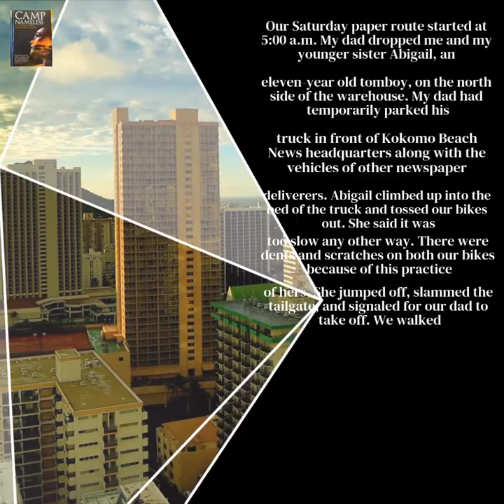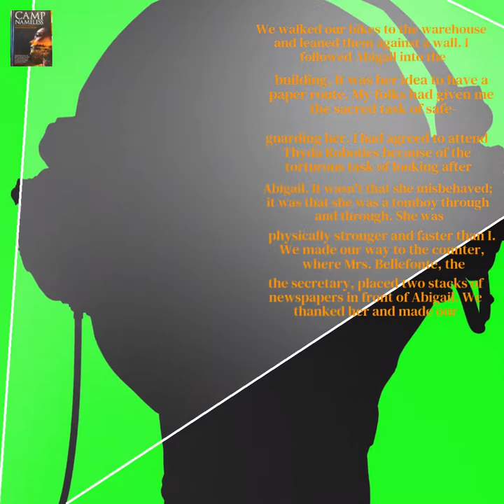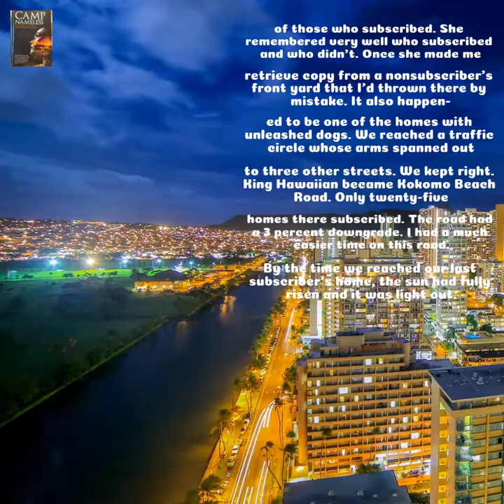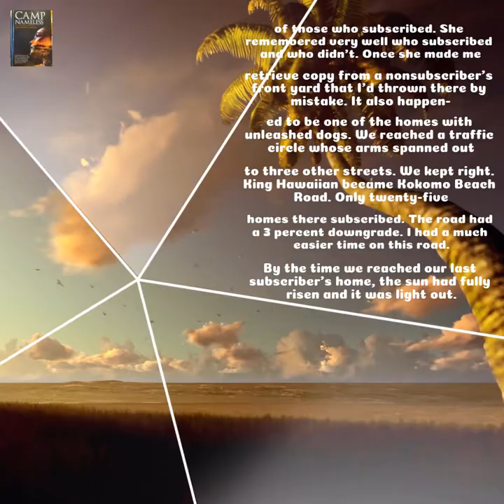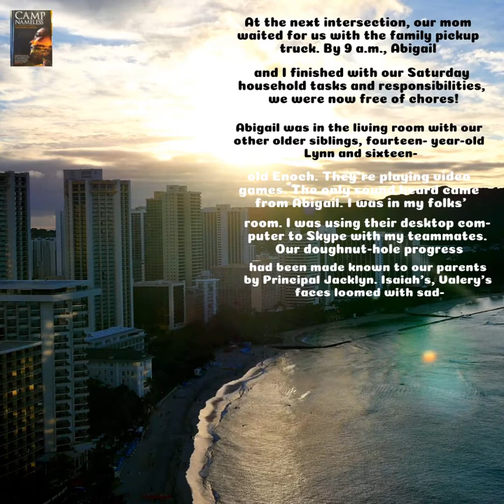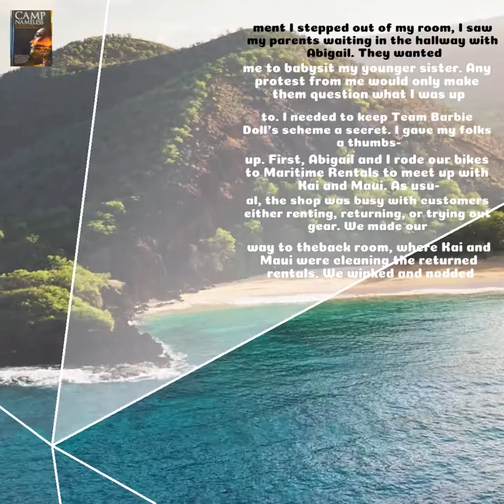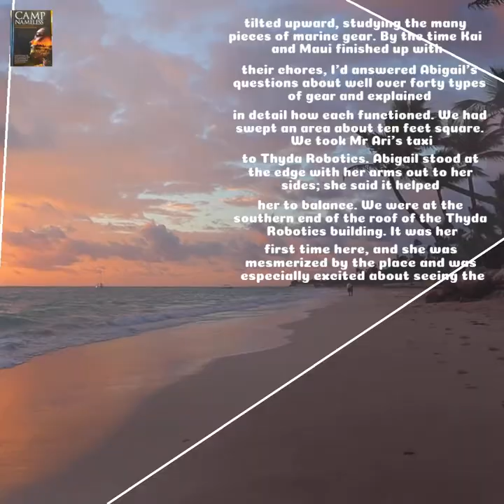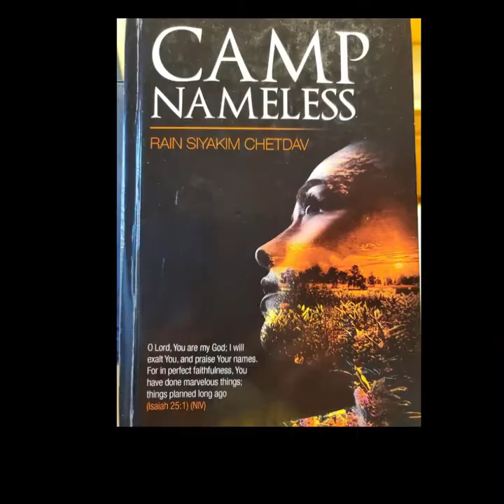🇭🇷 Thyda Robotics Academy (Ch.2, Ep.2, 04Jul2021) Croatia